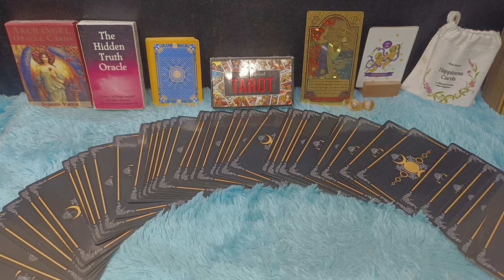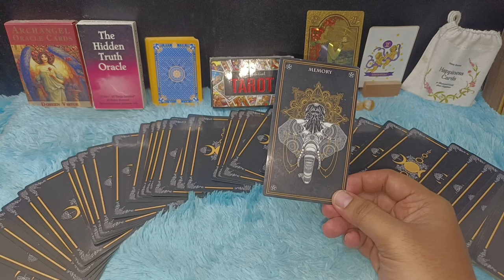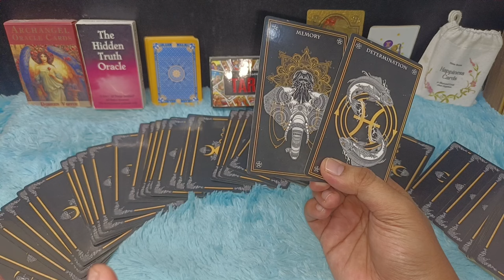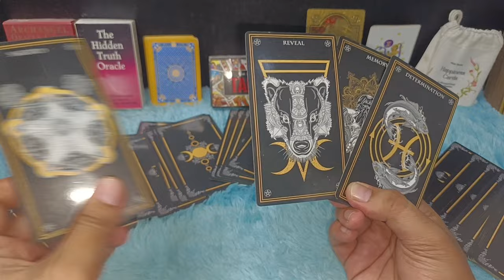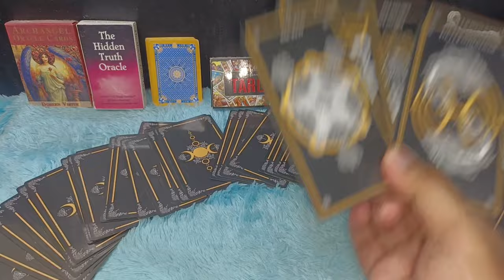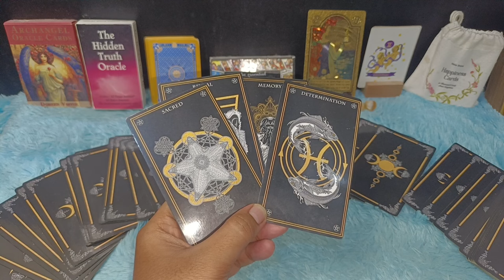ZODIAK GEMINI GAK NYANGKA REZEKI BESAR MENANTI KAMU AKHIR BULAN INI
RAMALAN ZODIAK GEMINI BULAN MARET 2024 | BANGKITNYA POSISI KEUANGAN KAMU LUNAS HUTANG BULAN INI

Gemini bulan Maret 2024 kamu akan merasakan adanya kebangkitan Sisi keuangan yang bisa membuat hutang kamu lunas di bulan maret 2024

Urutan 12 Zodiak Beserta Tanggal dan Bulan Lahir:

1. Capricorn (22 Desember - 19 Januari)
2. Aquarius (20 Januari - 18 Februari)
3. Pisces (19 Februari - 20 Maret)
4. Aries (21 Maret - 19 April)
5. Taurus (20 April - 20 Mei)
6. Gemini (21 Mei - 20 Juni)
7. Cancer (21 Juni - 22 Juli)
8. Leo (23 Juli - 22 Agustus)
9. Virgo (23 Agustus - 22 September)
10. Libra (23 September - 22 Oktober)
11. Scorpio (23 Oktober - 21 November)
12. Sagittarius (22 November - 21 Desember)

Dapatkan Layanan Zodiak Harian :

1. Konsultasi
2. Astrology Ramalan Zodiak
3. Ramalan Garis Tangan
4. Pendalaman Sifat Dan Karakter
5. Ramalan Shio Bulanan Dan Tahunan